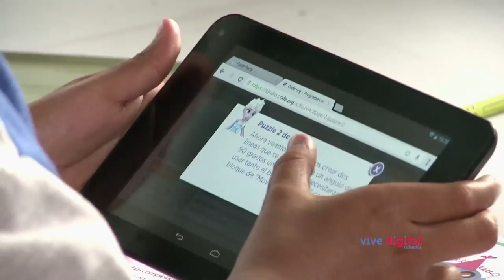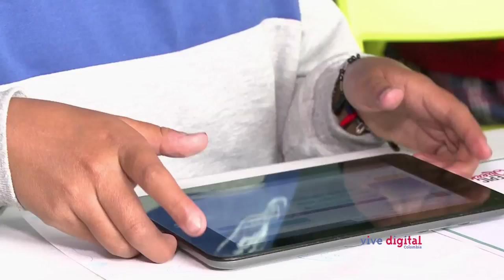Colombia 3.0 abre un espacio de inclusión para niños C16-N6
Durante cinco años es la primera vez que el Colombia 3.0 se crea una zona exclusiva para niños. De la mano de Epic Queen, asiste a una actividad que reúne la lúdica con la programación de código que realizan junto a las estudiantes que allí se encuentran. Tiene la posibilidad de encontrarse con la Vice María Carolina y el Ministro David Luna.